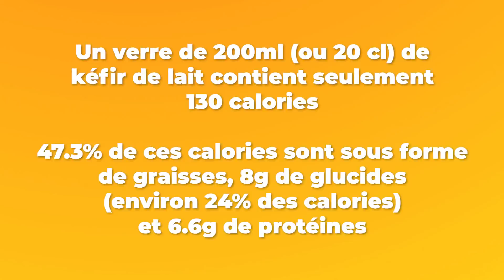Le Kéfir est il bon ?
Bonjour tout le monde, on me demande de parler du kéfir depuis longtemps alors voici une vidéo complète à ce sujet.

Je parle de la valeur nutritionnelle du kéfir, je parle également des différents types de kéfir et celui qui est le meilleur. Kéfir de lait, kéfir de fuit ?

Je parle un peu de l'histoire du kéfir lui-même et enfin je parle aussi de kéfir pour la perte de poids et la santé.

Le kéfir peut-il faire partie d'un régime amaigrissant ? Le kéfir fait-il partie du l'alimentation forte ?

Si vous avez aimé la vidéo, partagez-la avec tous ceux que vous pensez qu'elle pourra être utile :)

Renata

🎁  Inscrivez-vous GRATUITEMENT aux 6 vidéos-cours pour apprendre comment votre corps fonctionne et comment vous diriger vers une alimentation saine:

✅ Si vous voulez perdre du poids en suivant ce qui dit le meilleur de la science, visitez